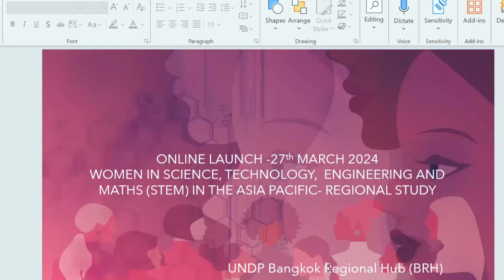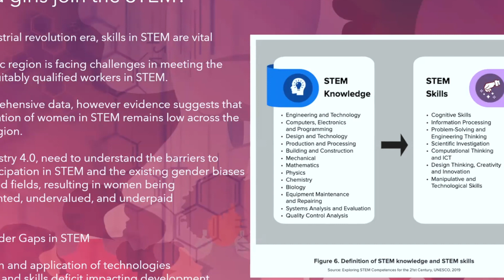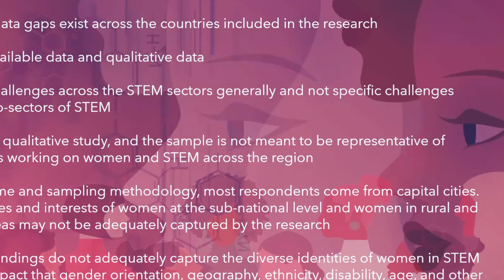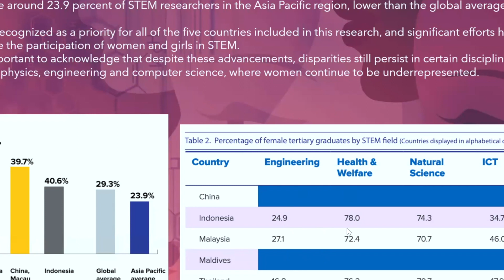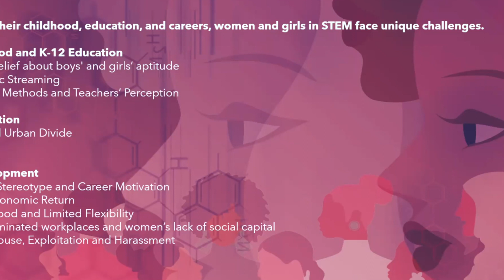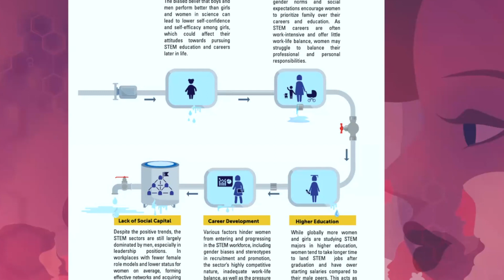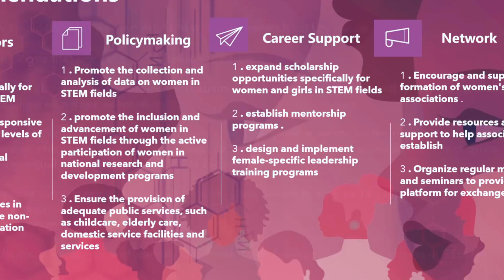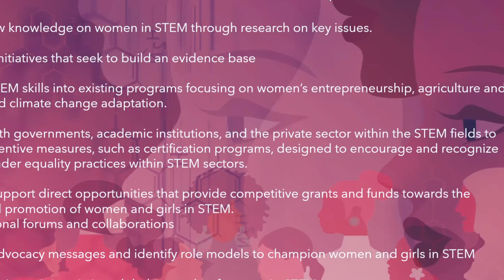WomeninSTEM APAC study launch and panel discussion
On March 27 2024, the STEM4ALL platform was jointly launched alongside the Women in Science, Technology, Engineering and Mathematics(STEM) in the Asia Pacific study. The STEM4ALL is a joint platform by UNDP and UNICEF in Europe and Central Asia dedicated to accelerating gender equality and the representation of women and girls in STEM to meet the demands of the future of work in the region.